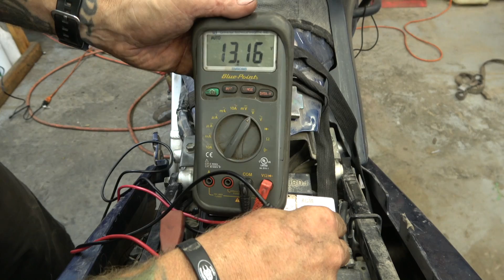Shlog 123 : How does a stator work?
How does a motorcycle stator work?  Also I am prepping my KTM "daisy" for our trip to Idaho!  Installing a Motominded super mount!